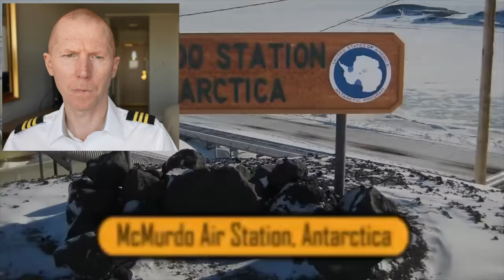Plane Skids off Cliff | Most Dangerous Airports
Airports and airline pilots do a lot of training to make transport safe for people, I find the videos like this where they are trying to scare people so entertaining.

Chapters:
0:00 - Intro
01:26 - Mountain Airport
05:58 - Cars on Runway
07:52 - Slippery Ice Runway
11:06 - Cliff Airport
13:55 - Snowy Airport
17:52 - ummm WHAT?